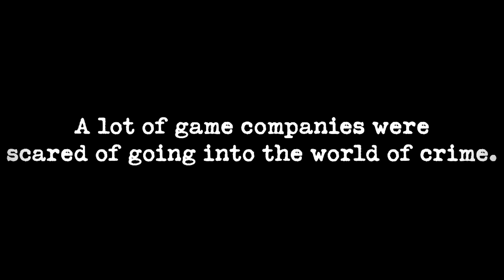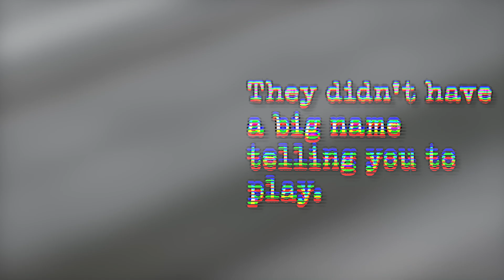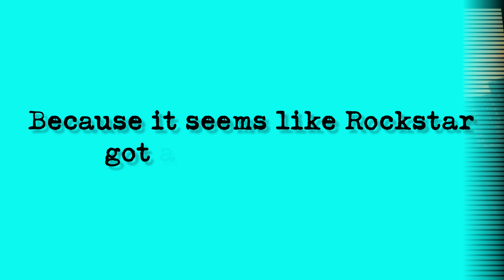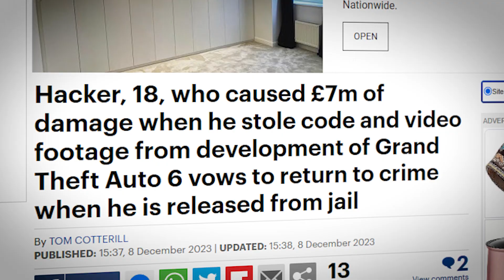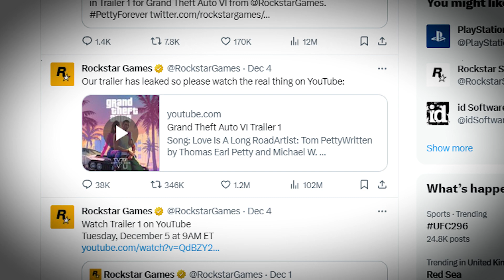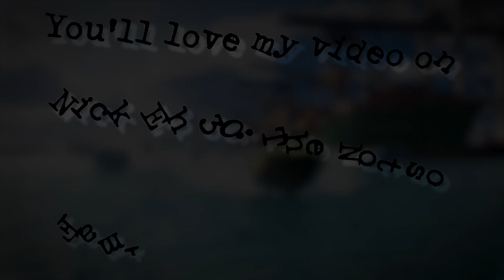The Odd Marketing Strategies Of GTA (GTA VI)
GTA and the Rockstar team have always had a weird way of advertising the game. You don't release one of the most popular games of the century without a few tricks up your sleeve...